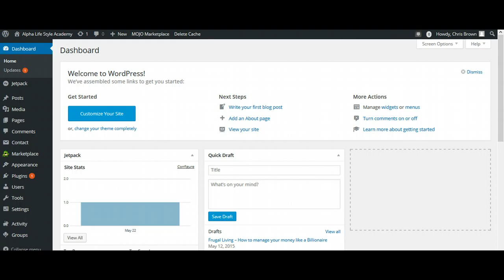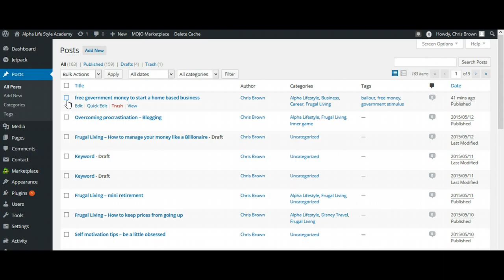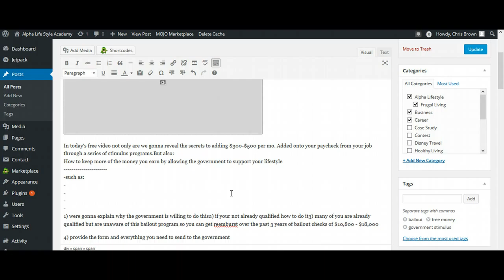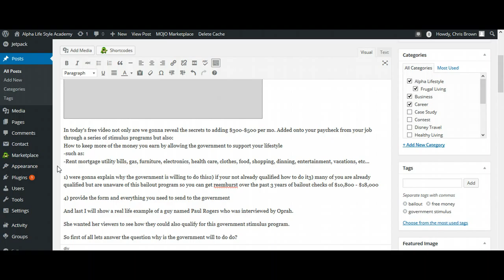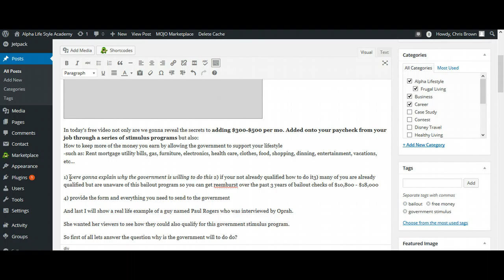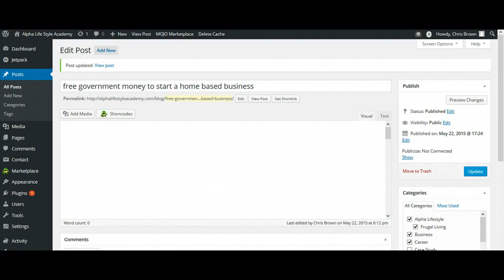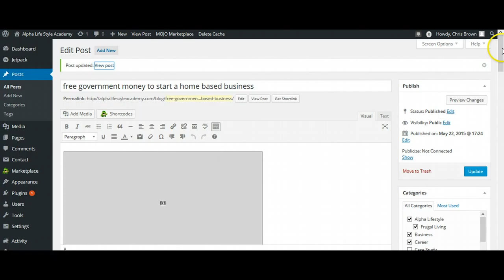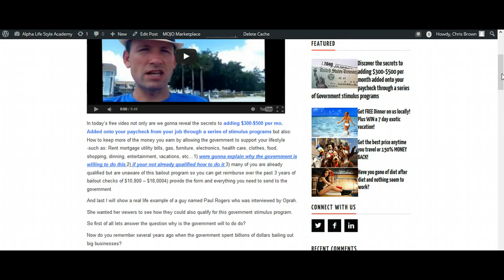Blogging Advice - Dule readership path